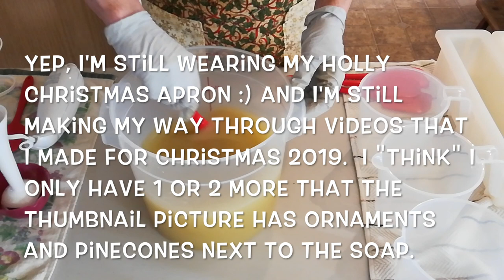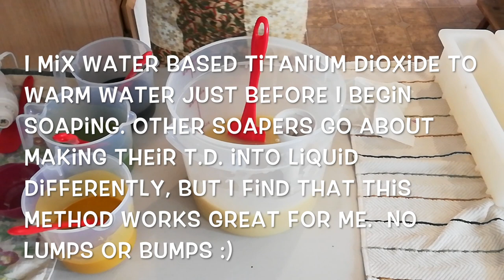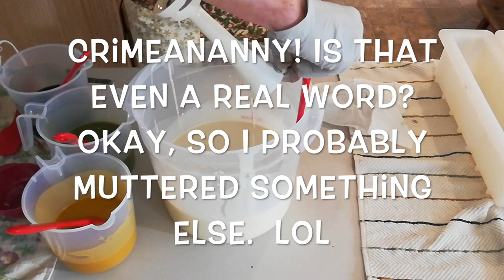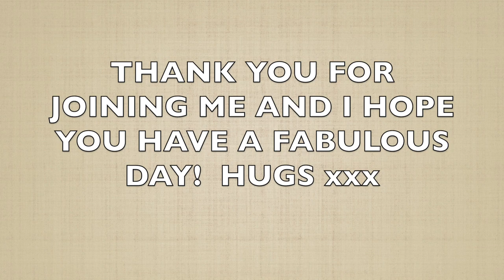GREEN IRISH TWEED~ Making & Cutting Cold Process Soap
I would like to take a moment to thank all the viewers who follow me from video, to video, to video and leave heart warming comments for me!

I KNEW IT, I knew it, I knew it! LOL So here's the intro that I thought I had but could find 24 hours earlier.

As many of you know, I write romance novels and give them away to subscribers after my channel rolls over 500 more subscribers. I enjoy putting my stories into the hands of my subscribers as it gives me great joy in knowing that Eleanor and Nate, and Anna and James are in homes throughout the world.
***If you're an avid reader and don't want to wait for the next giveaway, here's the link to my novels:

GOODNIGHT ELEANOR~

THE KILLDEER SONG~

In return, it does help offset purchasing new fragrance oils so I can try them out and report back to you whether they're naughty or nice. :) Please understand that his costs you nothing and your support would be greatly appreciated if you click the following link.